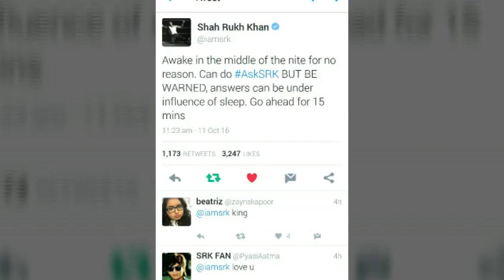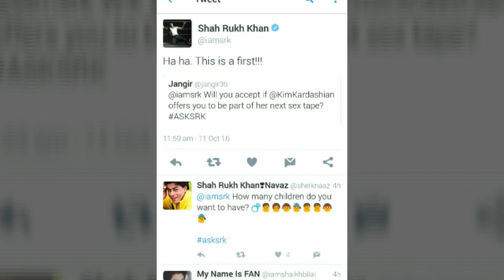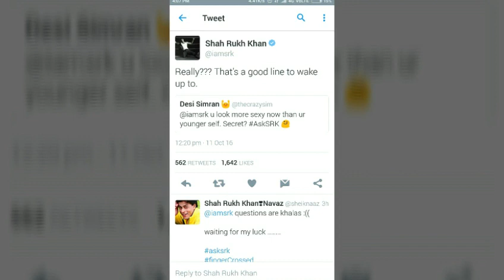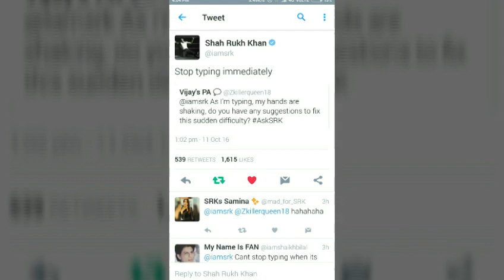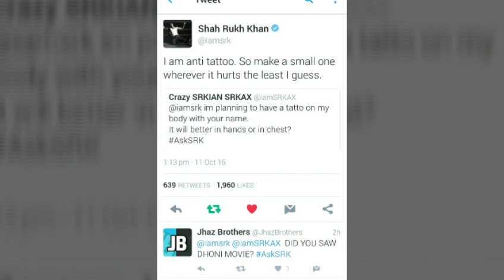Awesome Replies by Shah Rukh Khan during the AskSRK chat session on twitter - 11/10/2016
Epic replies Compilation of Shah Rukh Khan during the online session AskSRK on Twitter, he often entertains and spreads emotions through his tweets, full of wit humor and intelligence.

Do share this.

Check out the channel for more videos related to the superstar Shahrukh khan Srk.